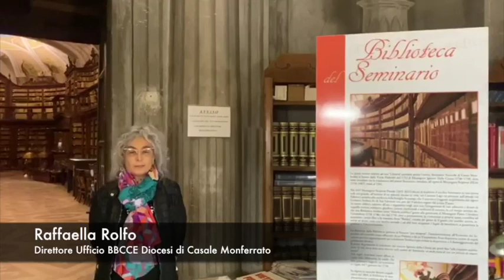Conoscere Casale Monferrato... in 2 minuti - LA BIBLIOTECA DEL SEMINARIO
L'architetto Raffaelle Rolfo, direttore dell'Ufficio Beni Culturali della Diocesi di Casale Monferrato, ci accompagna in uno dei gioielli più preziosi della nostra città: la Biblioteca del Seminario.
In tempo di "CoronaVirus" Il progetto dell'Assessorato Turismo e Manifestazioni è una proposta per far conoscere Casale Monferrato sotto un'ottica diversa: «Direttamente dalle proprie abitazioni - alcune personalità impegnate nel mondo della cultura cittadina hanno realizzato dei brevi video in cui ci faranno scoprire un monumento, un evento storico o un personaggio di Casale Monferrato.
Ed ecco chi ha collaborato al progetto Conoscere Casale Monferrato... in 2 minuti:
Associazione Orizzonte Casale (Teatro Municipale, Torre Civica, Castello del Monferrato e Palazzo San Giorgio)
Santa Caterina Onlus (chiesa di Santa Caterina)
Diocesi di Casale Monferrato (Cattedrale e i suoi tesori)
Biblioteca Civica Giovanni Canna (Palazzo Langosco)
Museo Civico (Autoritratto di Nicolò Musso e Leonardo Bistolfi)
Accademia Filarmonica (Accademia Filarmonica)
Comunità Ebraica (Sinagoga)
Guide turistiche (chiesa di San Michele, Casa di Riposo e Monumento ai Caduti)